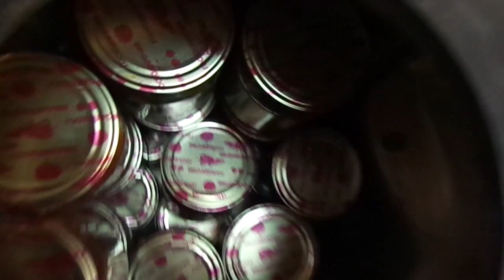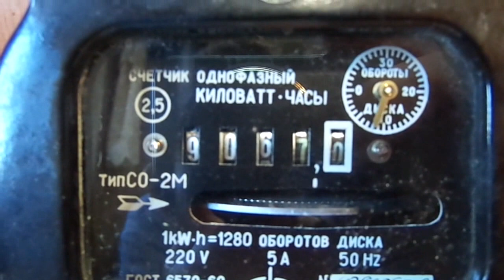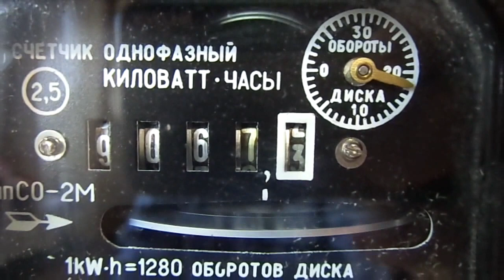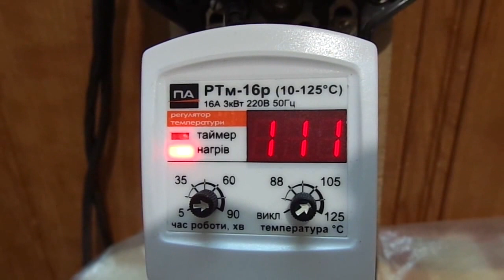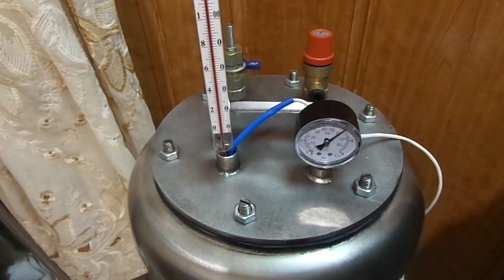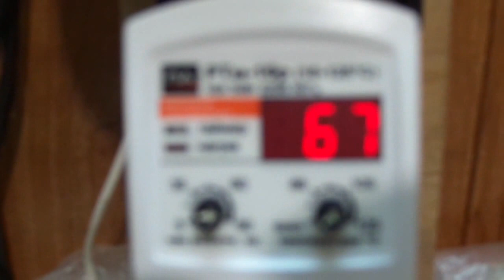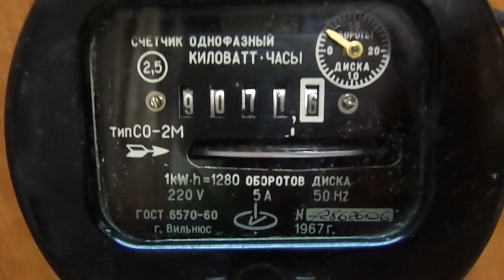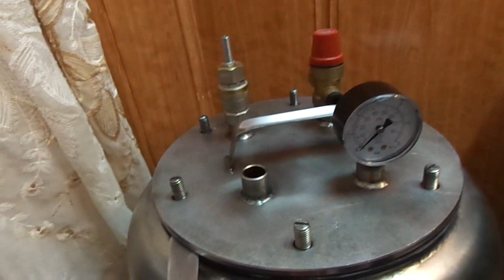Рыбные консервы в автоклаве из нержавейки.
Делаю рыбные консервы. Тестирование автоклава. Он и газовый, он и электрический - универсальный. Да ещё и с автоматикой. Автоклавируем от розетки с помощью встроенного ТЭНа. Замеряем потраченные киловатты. Проверяем работу автоматики и т.д. Целая лабораторная работа по физике. Положительные свойства и недостатки автоматики  из Винницы: РТм-16р.

💥Самостоятельно сделать блок питания на основе модуля ZK-4KX, 0.5-30V, 4A, рекомендую, у меня такой или
Демонтажный двойной паяльник YIHUA 938D, 220V Soldering Iron Station Chip Desoldering Kit Set SMD Welding Equipment или
Красный мигающий светодиод 5 мм 100 штук или мигающий светодиод 3 мм 100 шт, или
Обновление 18 февр 25г.

***Размещение ваших ссылок  - ссылок на другие каналы и авторов, на интернет магазины возможна, но надо договариваться. Возможна и реклама. Ваши предложения я готов выслушать.
Я за взаимовыгодное сотрудничество.